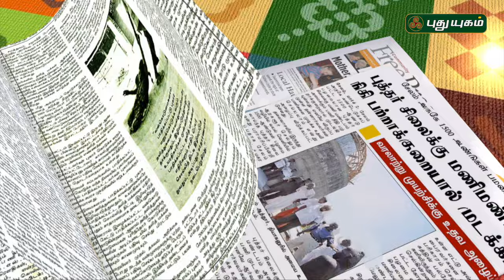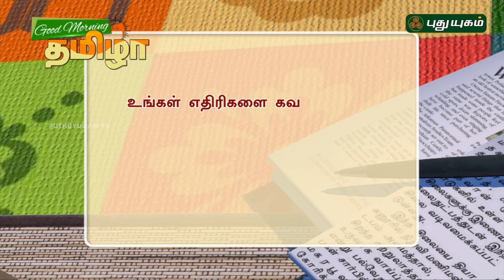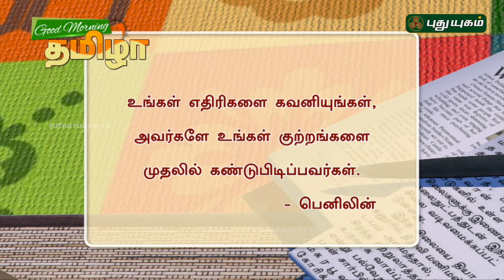Seithi Thuligal | Good Morning Tamizha | 16/11/2016 | PUTHUYUGAM TV